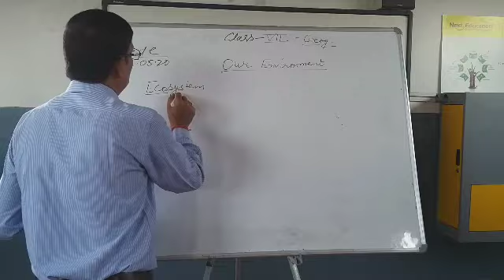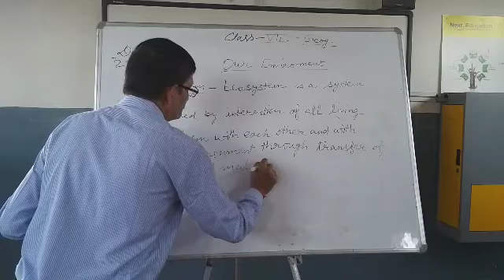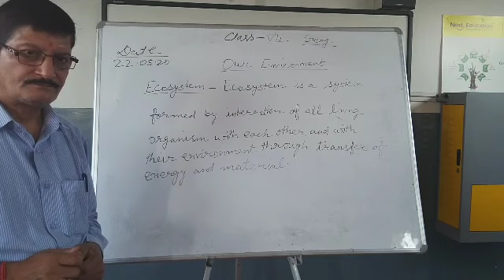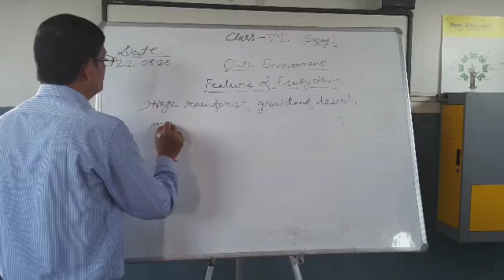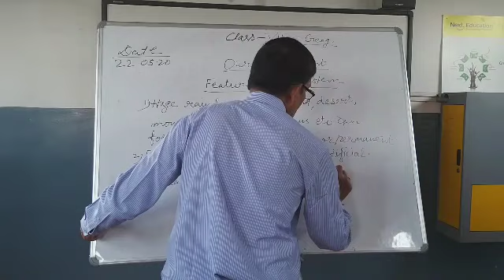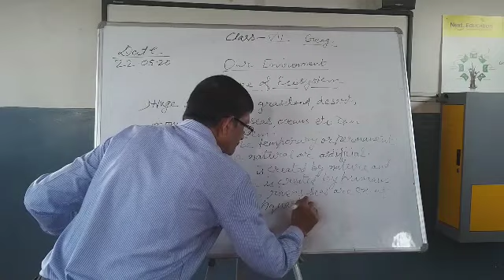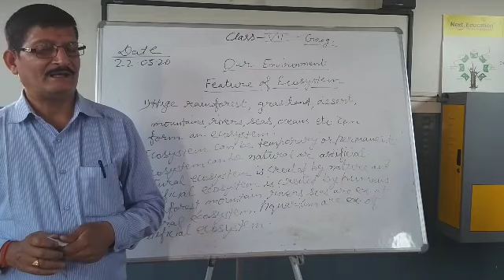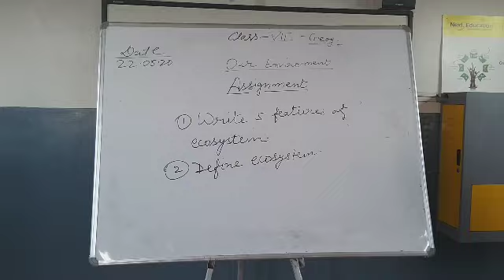Class_7_S.St._Our Environment